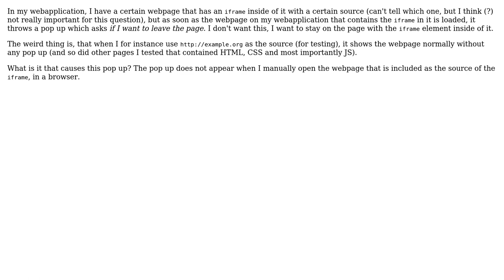What causes 'Are you sure you want to leave this page' in an iframe/webpage? (2 Solutions!!)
What causes 'Are you sure you want to leave this page' in an iframe/webpage?